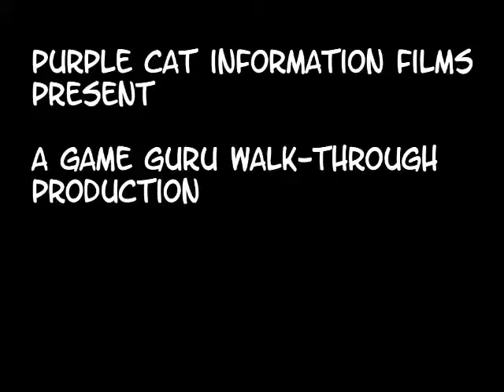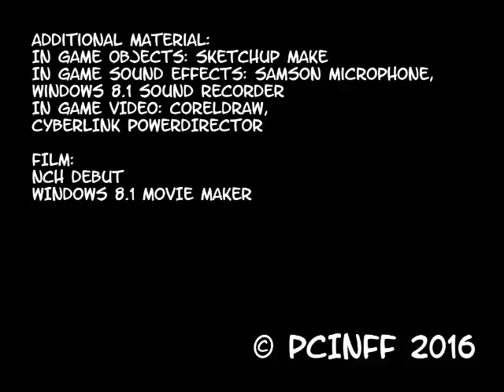The Stemcon Endeavour: Level 1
Purple Cat Information Films proudly present a Game Guru made game. (Made with Game Guru 3DS import version)

ADDITIONAL MATERIAL:
IN GAME OBJECTS: Sketchup Make
IN GAME SOUND EFFECTS: Samson Microphone, Windows 8.1 Sound Recorder
IN GAME VIDEO: CorelDraw, Cyberlink Powerdirector

FILM:
NCH Debut
Windows 8.1 Movie Maker